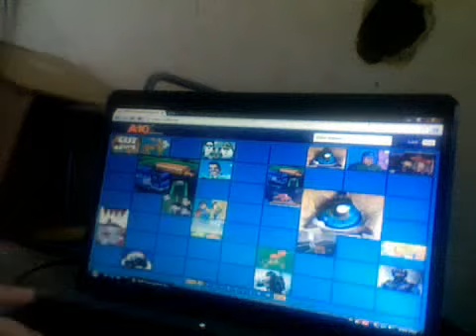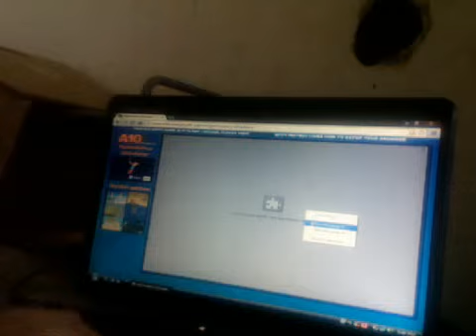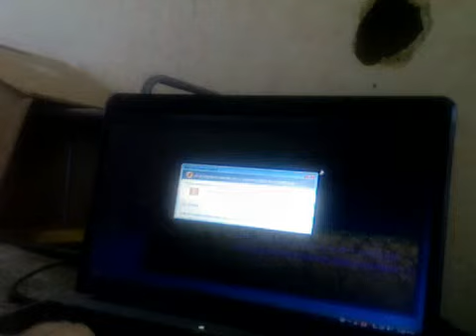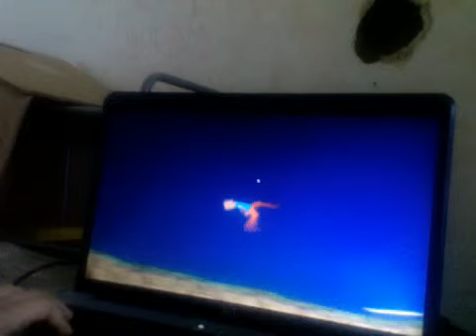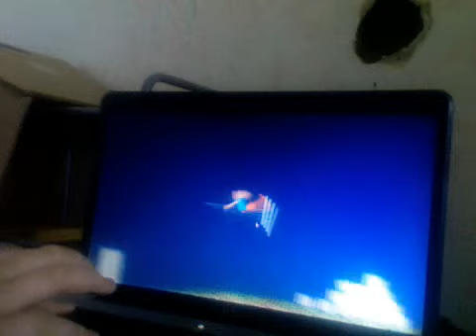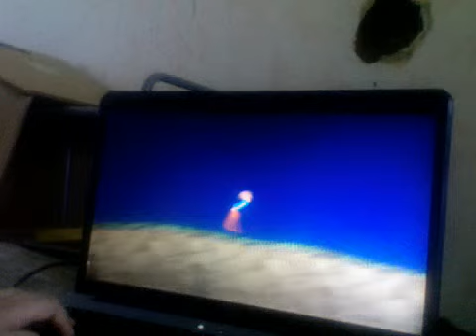Gymnastics Simulator, My First Gameplay